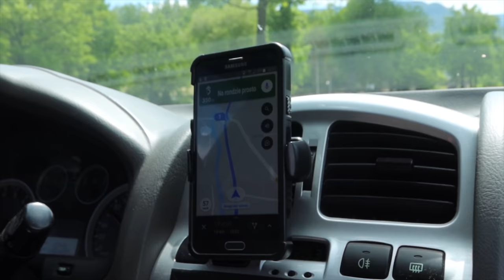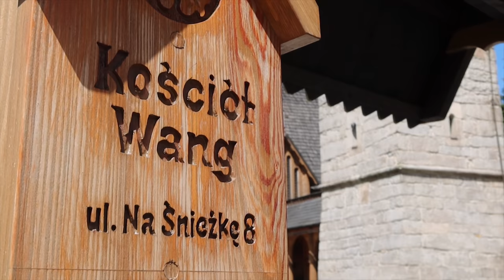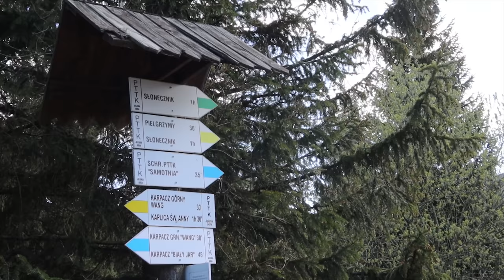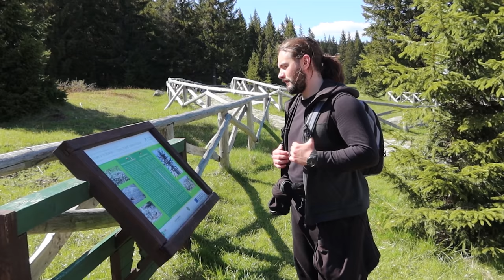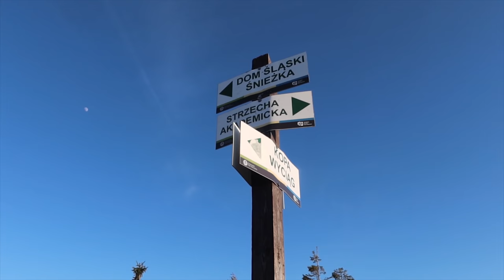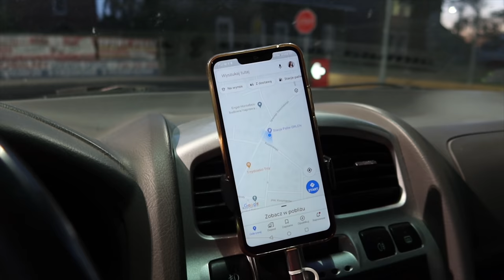TRASA NA ŚNIEŻKĘ *od Kościoła Wang przez Mały Staw*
playlista z całego wyjazdu (Karkonosze, Jelenia Góra, Karpacz, Śnieżka, zamek Chojnik, kościół Wang)

95-035 Ozorków